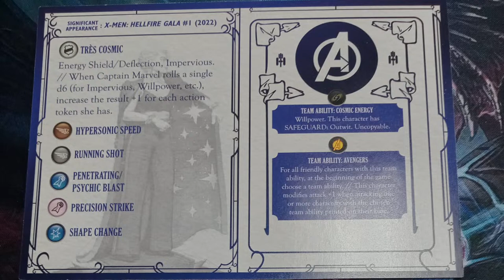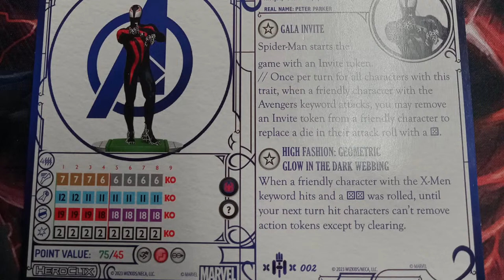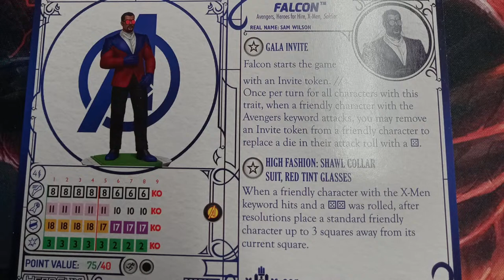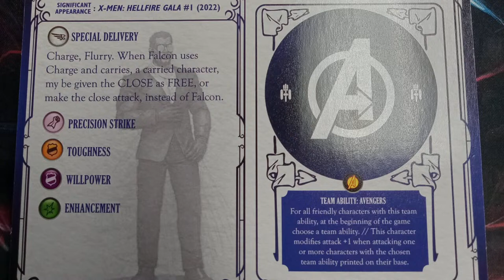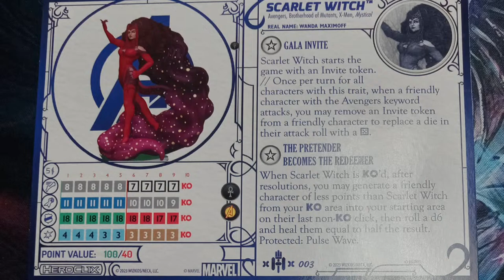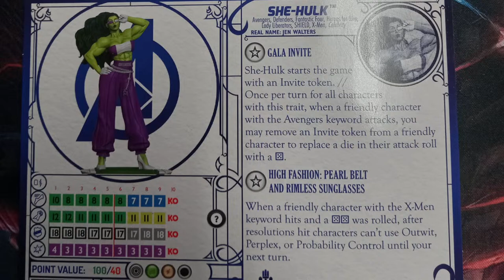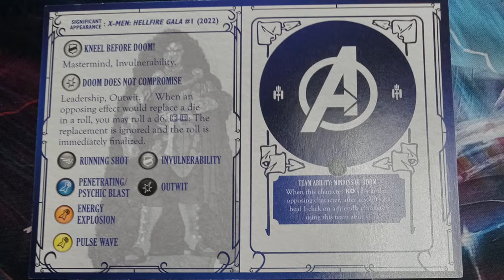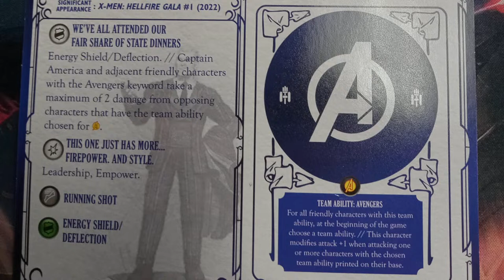DIAL H LIVE - Galas, GIveaways and Garrophytes?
We're hangin out!